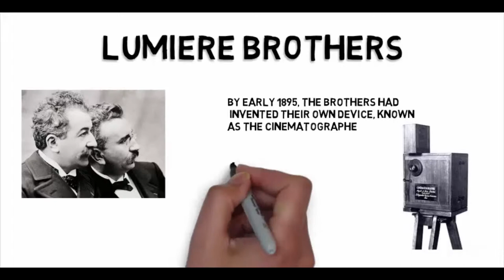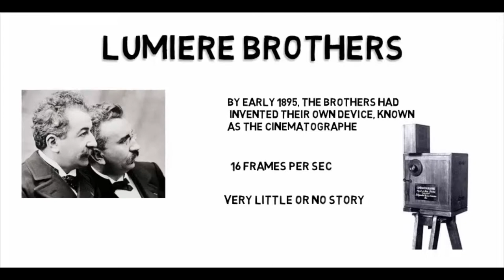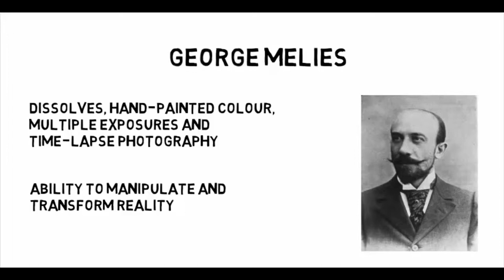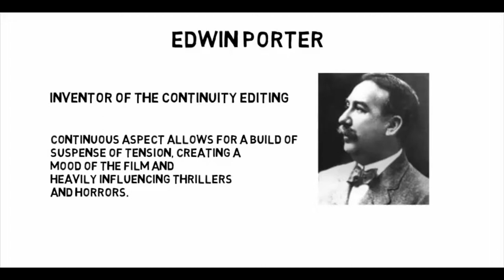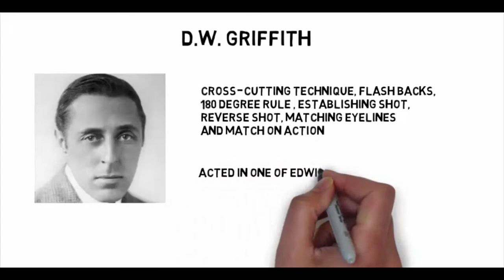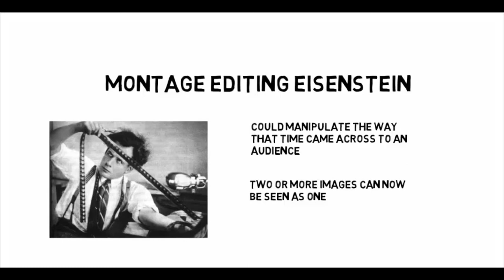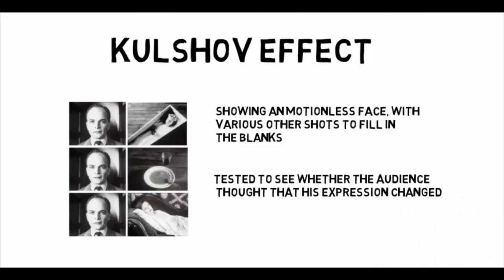Editing History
Description